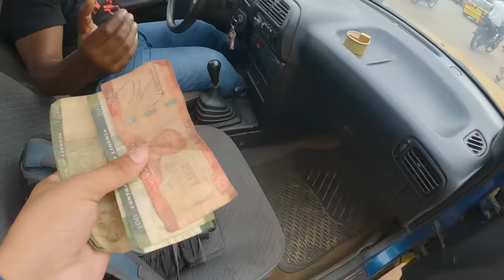GOT HARASSED IN AFRICA OUT OF NOWHERE 😭😡 (Liberia to Ivory Coast 🇨🇮🇬🇭)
I was travelling from Liberia to Ivory Coast by Land Border Crossing and had very Bad Experience in Africa. Many people Harassed me and Demanded Money from me in Dollars. They also Chased me on Motorbike out of nowhere.